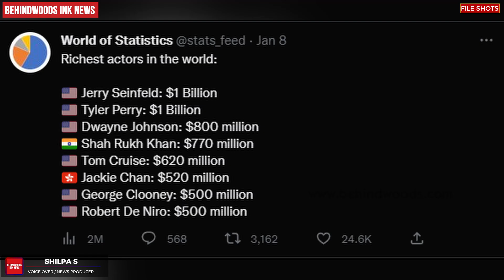ലോകത്തിലെ ഏറ്റവും ധനികരായ 8 നടന്മാരുടെ പട്ടികയിൽ ഷാരൂഖ് ഖാനും | TOM CRUISE-നെ പിന്നിലാക്കി SHAH RUKH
ലോകത്തിലെ ഏറ്റവും ധനികരായ 8 നടന്മാരുടെ പട്ടികയിൽ ഷാരൂഖ് ഖാനും | ഷാരൂഖിന്‍റെ ആസ്തി 770 മില്യൺ DOLLER